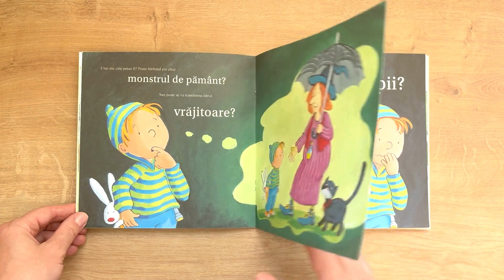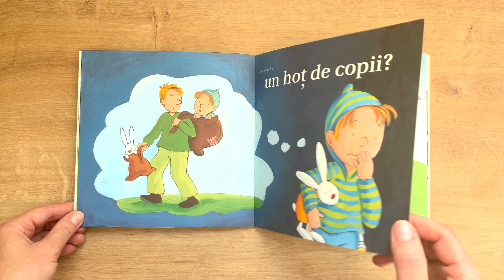Max nu merge cu strainii | Max geth Nicht mit Fremden mit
Written by Christian Tielman
Illustrated by Sabine Kraushaan